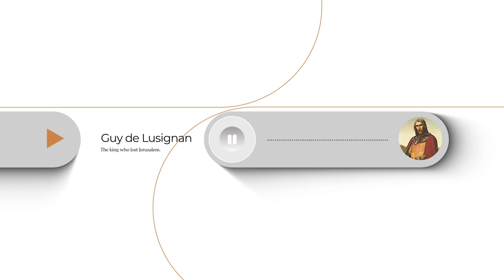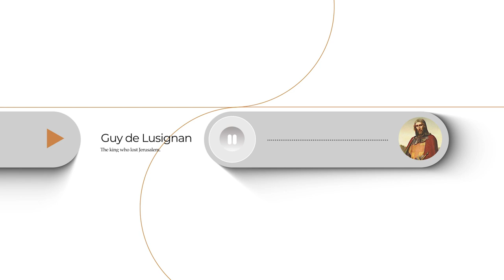Guy de Lusignan - The king who lost Jerusalem - Baldwin IV - Saladin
🤝 Support Us.

🗽 Popular Uploads